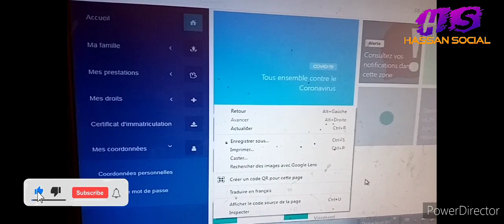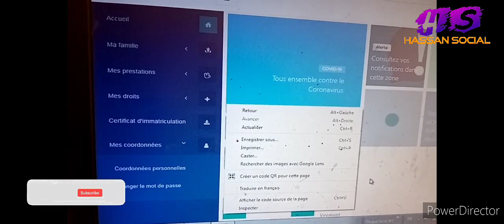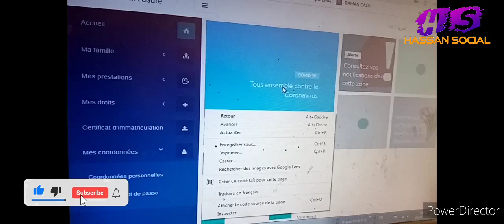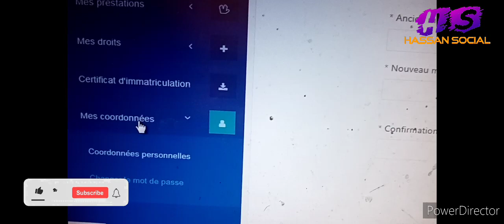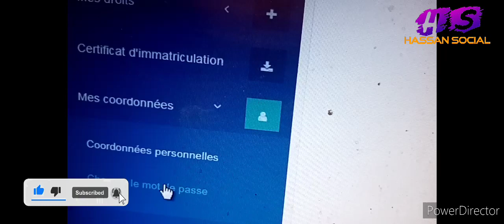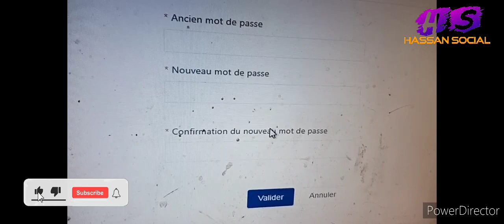حماية البيانات الشخصية لملف التغطية الصحية الإجبارية للصندوق الوطني للضمان الاجتماعي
✔️ من هنا رابط التسجيل في الصندوق الوطني للضمان الاجتماعي بالنسبة للعمال الغير الاجراء TNS :

المقاول الذاتي,بطاقة المقاول الذاتي,المقاول الذاتي 2021,نظام المقاول الذاتي,المقا
الضريبة المهنية,الضريبة المهنية الموحدة,ضريبة السكن في المغرب,التسجيل في ضريبة الخدمات الجماعية,أداء #

التسجيل في الصندوق الوطني للضمان الاجتماعي,التسجيل في الضمان الإجتماعي,طريقة المهن التابعة لنظام المساهمة المهنية الموحدة,الضريبة المهنية,المهن المندرجة في نظام المساهمة الموحدة,المساهمة المهنية الموحدة